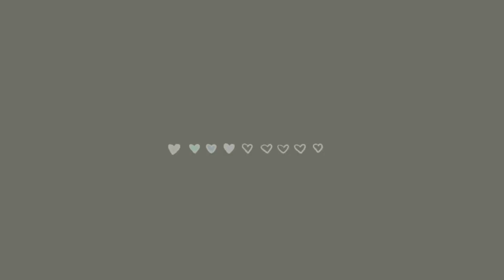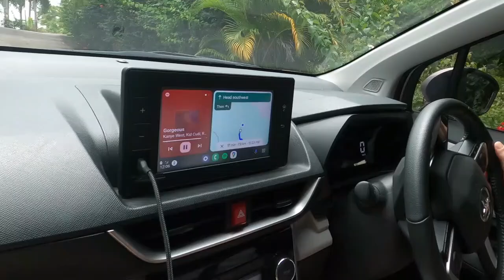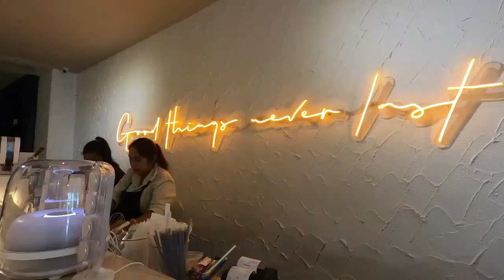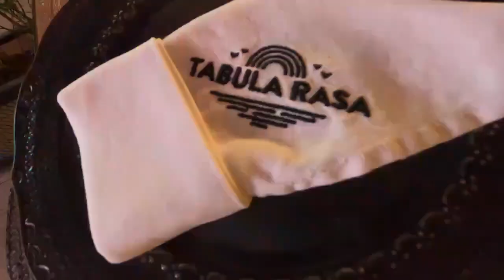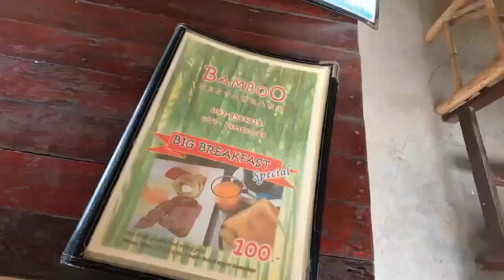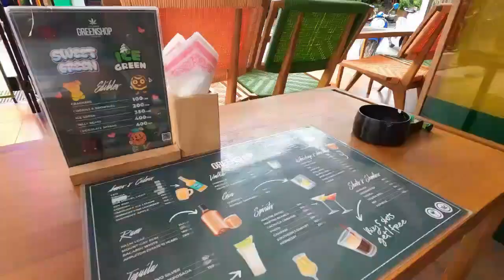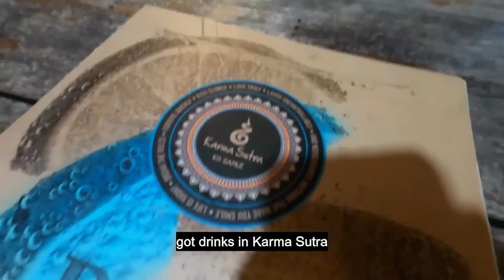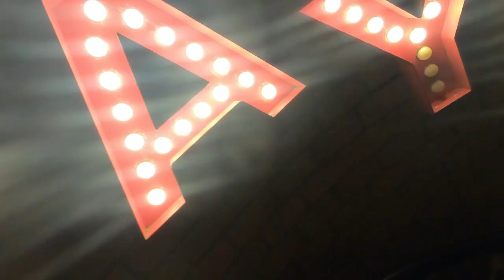KOH SAMUI, THAILAND l DAILY VLOG PART II l Athens Velasquez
Hello everyone!
For today's vlog, we are checking out the island!
We are checking out Superpro Samui, getting some blood work done, strolling in Lamai, grabbing food and drinks on our way!